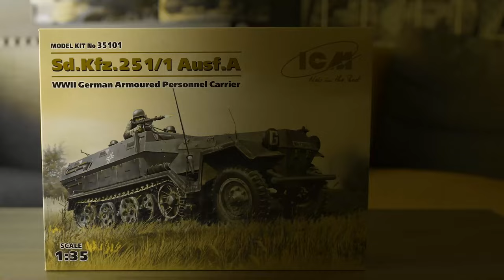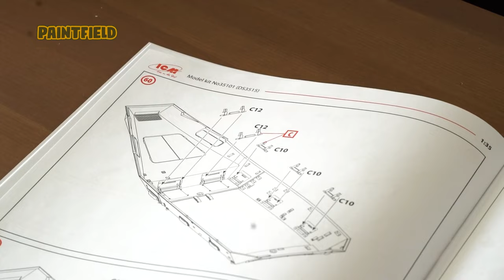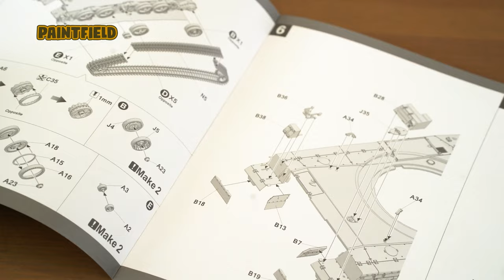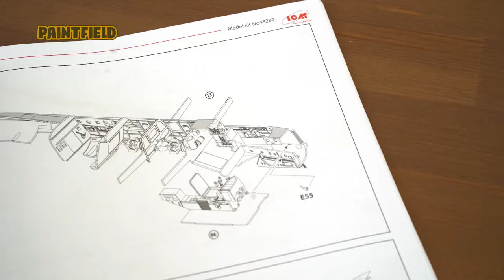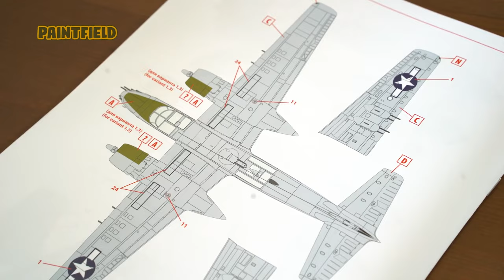İNCELİYORUZ S3E2 w// Ziya Barış Gürışık & Ahmet Güner Gürler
“İnceliyoruz” serimiz, 3. sezonun 2. bölümüyle karşınızda! Bu defa, sizler için ICM ve Merkava markalarından 3 adet model kiti inceledik. Tabii bunları yaparken bir küçük Tamiya ve ICM kıyaslaması da yapmadık değil. 🤭 E o zaman sizi videomuza alalım!

İncelenen modeller:

👉 ICM 35101 Sd.Kfz. 251/1 Ausf. A

👉 TAKOM 2079 1/35 Israeli Main Battle Tank Merkava 1 Hybrid

👉 ICM 48282 1/48 A-26B-15 Invader, WWII American Bomber